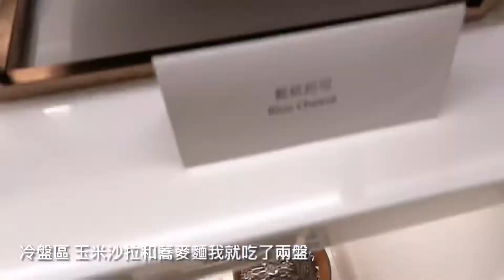高雄洲際 行政酒廊 下午茶 必點州際特調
超推入住洲際行政套房，豐盛又舒適的行政酒廊
下午三點下午茶 雙人點心塔，軟性飲料暢飲
下午五點半 酒廊時刻，根本就是可以當晚餐的自助式了！
訂房找愛上旅遊，Facebook 🔍愛上旅遊
Line @gettour